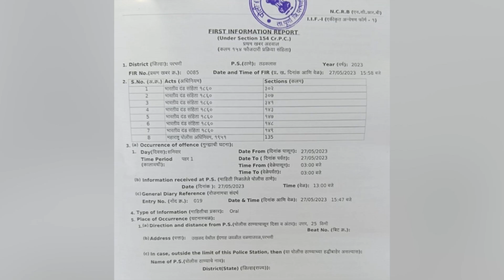परभणी में हुई मॉब लिंचिंग की वारदात | Hindustani Reporter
परभणी में हुई मॉब लिंचिंग की वारदात

चोर समझकर तीन सिख युवकों की ग्रामीणों ने की पिटाई

14 वर्षीय सिख किशोर की हुई मौत